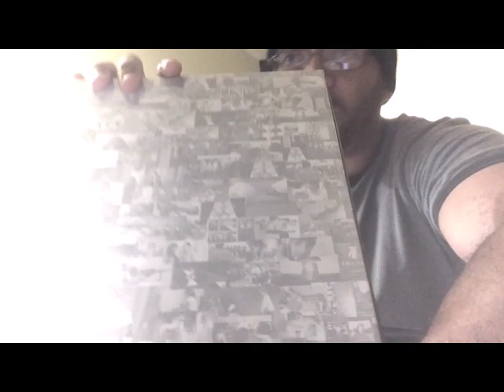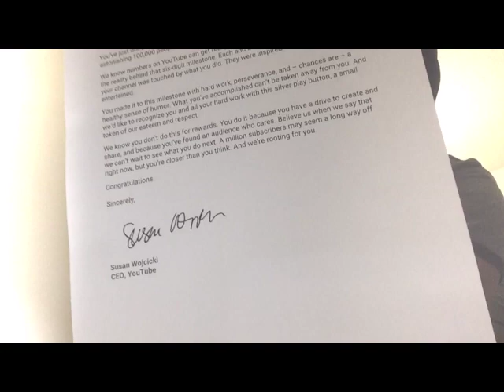Unboxing the YouTube Silver Button!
En este video corto agradecemos a los 100 mil seguidores!